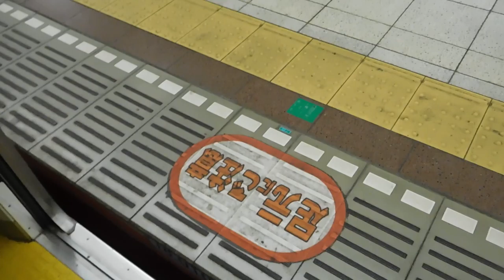DSCN0288東京メトロ千代田線20161129乃木坂駅の発車ベルが乃木坂４６